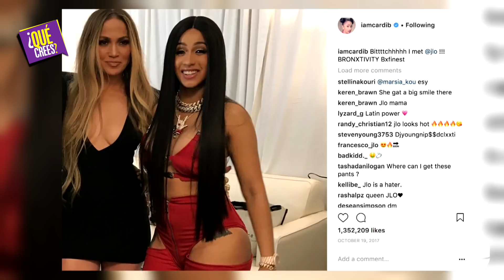JLo y Cardi B, dos potencias del Bronx unidas por el 'Dinero' | Qué Crees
Tras una ola de rumores la cantante confirmó que hará una colaboración musical con Cardi B. ¿Será que las chicas del Bronx nos deslumbrarán con su canción?